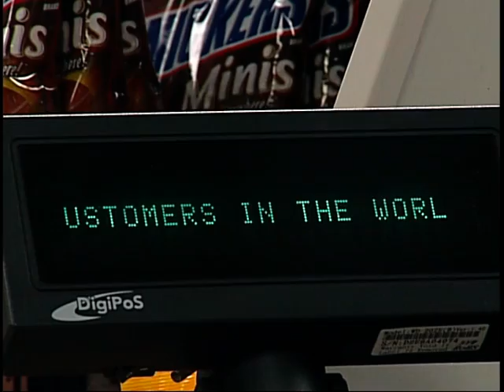Your trip to AAFES just got faster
With the quick pace lifestyle in Korea,  a couple of seconds off your purchase time can make a big difference.